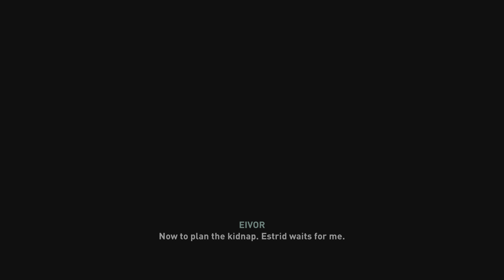Meeting the Princess - Assassin's Creed Valhalla | Part 23 (Hindi)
NEW 4K GAMING CONTENT EVERYDAY

Meeting the Princess - Assassin's Creed Valhalla | Part 23 (Hindi) is the Twenty Third Episode of the full game series comprising of walkthroughs & cut scenes compiled together.